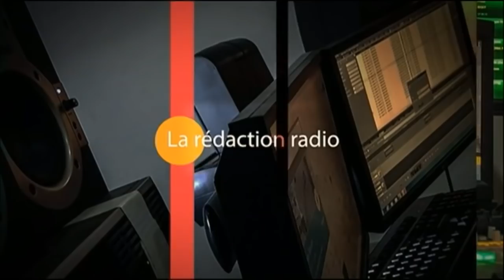Place Publique du 17 octobre 2018